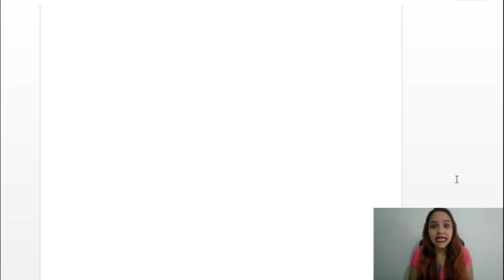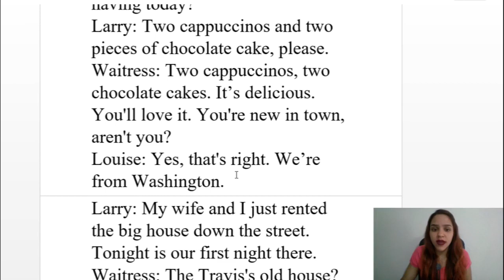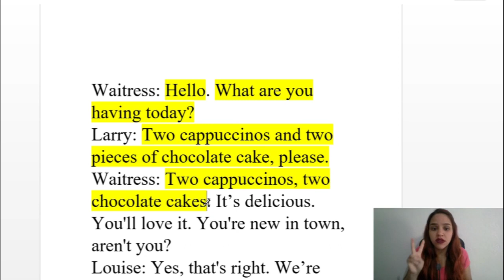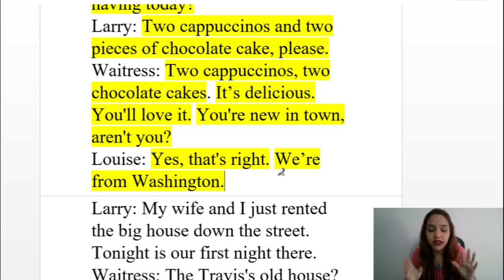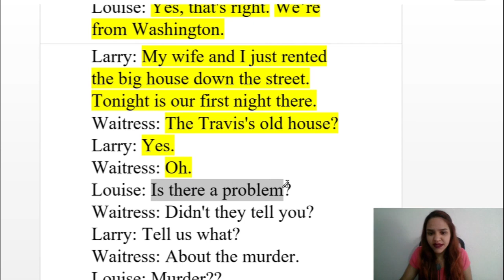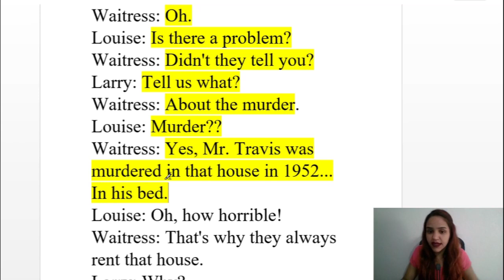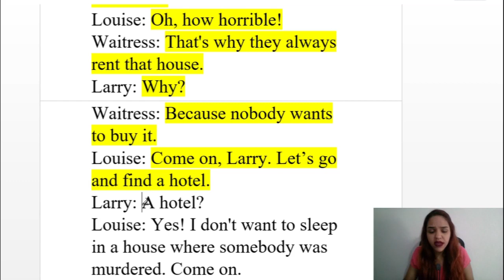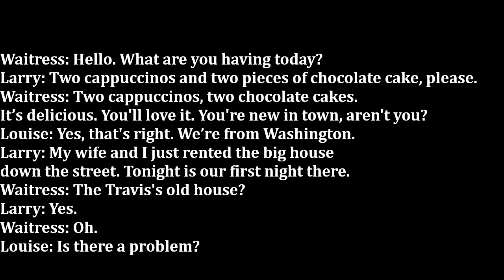APRENDA INGLÊS COM LEITURA GUIADA - TEXTO EM INGLÊS COM ÁUDIO E TRADUÇÃO AULA 29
Acesso vitalício.

Este é o vigésimo nono vídeo da nova série para Aprender Inglês com textos e diálogos.  Os vídeos desta série são postados todas as terças e quintas.